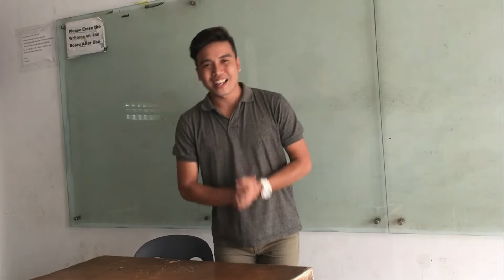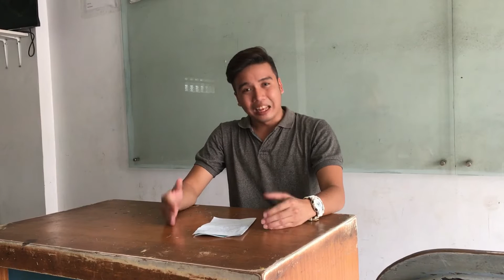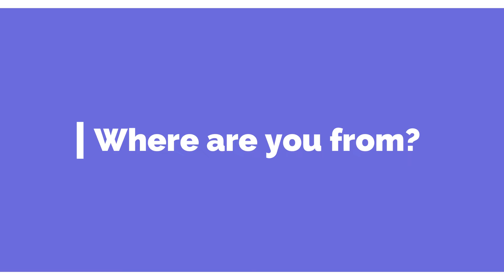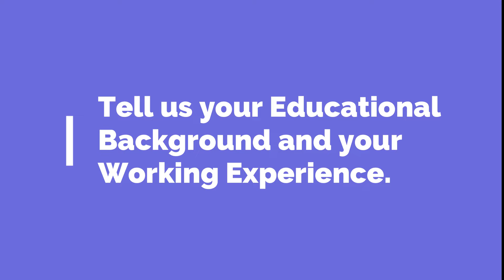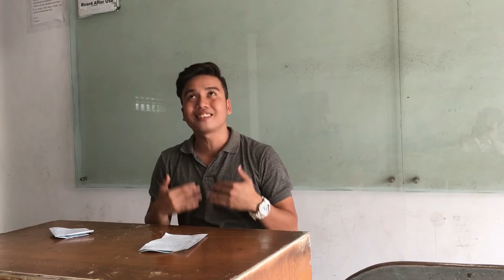LET'S GET TO KNOW ME | FIRST OFFICIAL VLOG (NEWBIE)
HI GUYS THIS IS MY FIRST OFFICIAL VLOG. SORRY FOR THE LOW QUALITY OF THIS VIDEO.